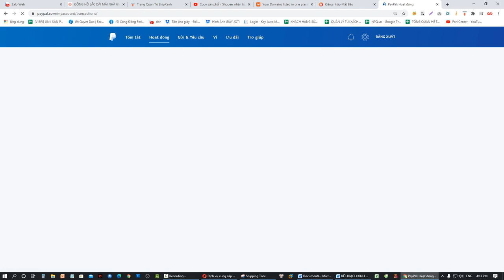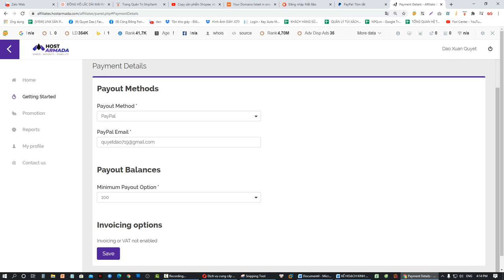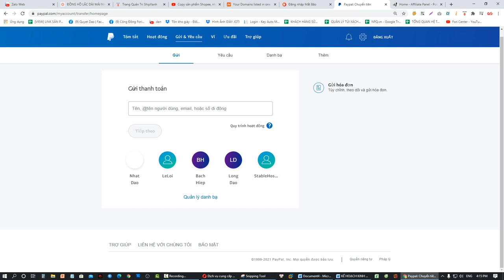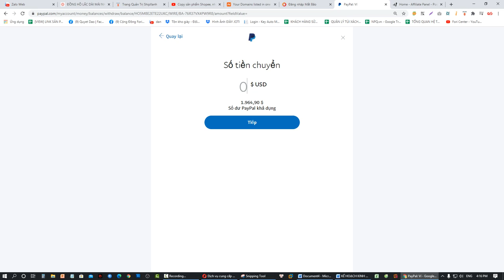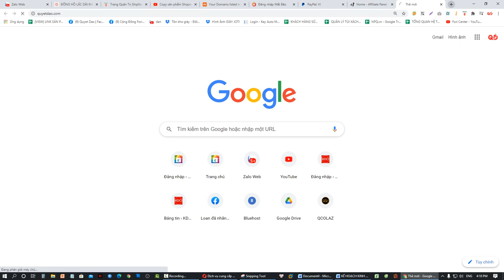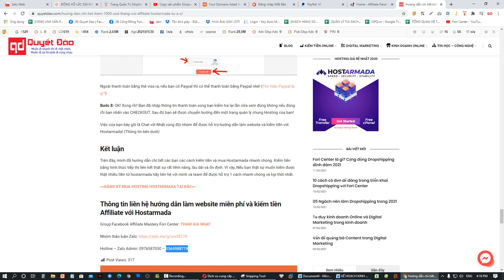Rút 1500USD từ Paypal trong Dự án Affiliate Marketing Quốc tế - Fori Center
Affiliate Marketing là một trong những hình thức rất hiệu quả trong MMO. Bạn có thể kiếm được vài triệu thậm chí vài trăm triệu từ Affiliate Marketing
Đây là video mình rút tiền từ Paypal từ việc triển khai một số dự án Affiliate Marketing
Nếu bạn quan tâm tới Affiliate Marketing bạn có thể tham gia tại:

Trân trọng!